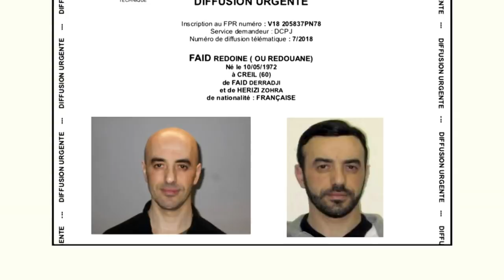Authorities Recapture ‘Jailbreak King’ Who Had Escaped Prison In Helicopter | NBC Nightly News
Redonie Faid, France’s most elusive criminal, was taken down inside an apartment outside of Paris. His capture comes three months after accomplices had kidnapped a helicopter pilot and forced him to spring Faid from jail.